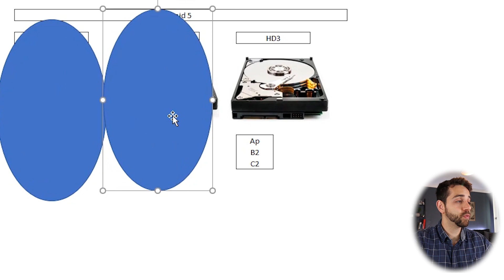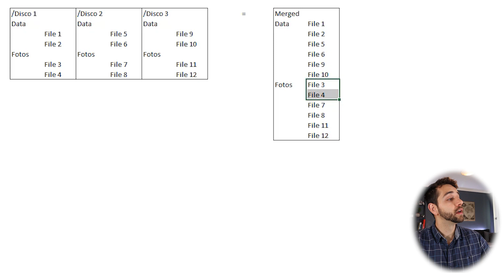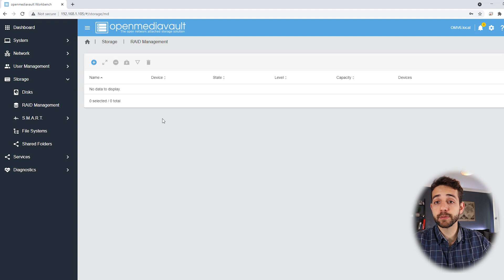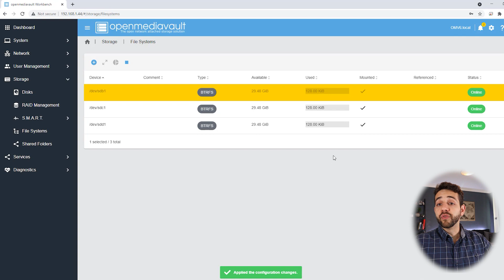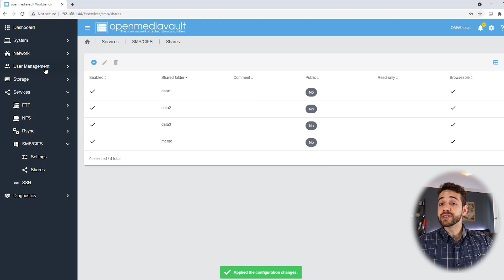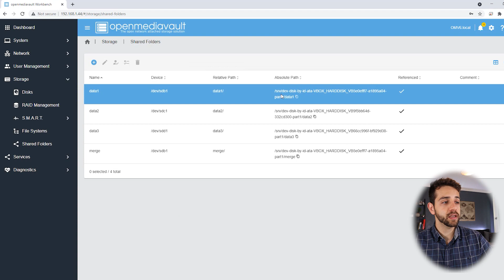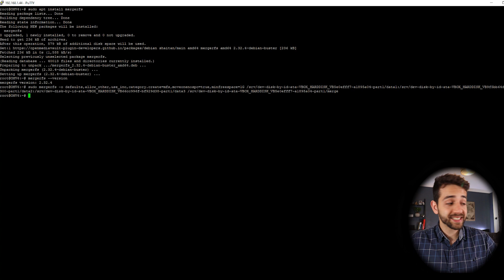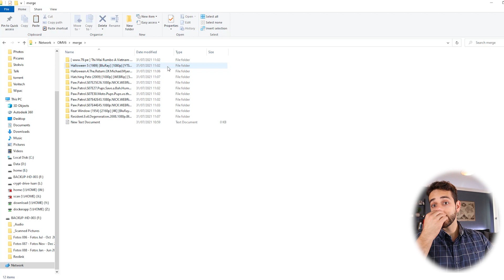Instalando e configurando mergerfs para unir mais de uma pasta no mesmo lugar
Neste vídeo, vou mostrar como instalar e configurar o mergerfs, um aplicativo muito útil para unir mais de uma pasta em um só destino.
Você pode usar esse programa no caso de um Raspberry Pi ou também no caso do Rclone.

Para instalar o mergerfs nós usamos o seguinte comando:
$sudo apt install mergerfs

Para conferir a versão do seu mergerfs, utilizamos o comando:
$mergerfs –version

O script usado para rodar o mergerfs foi o seguinte:

$mergerfs -o defaults, allow_other, use_ino, category.create=mfs, moveonenospc=true, minfreespace=1M /local/drive1:/local/drive2:/local/drive3 /local/merge/drive